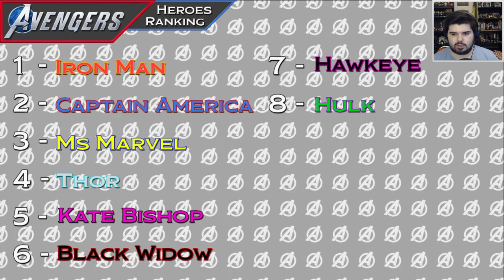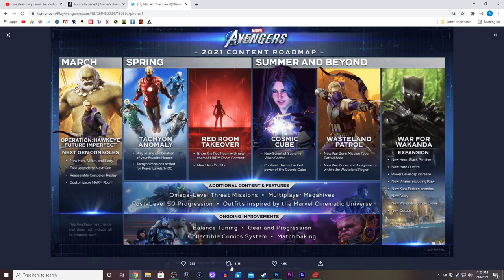EVIL HULK & BROKEN FUTURES - Marvel's Avengers: Future Imperfect DLC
The next hero update in Avengers and a glimpse into a kree invaded world.